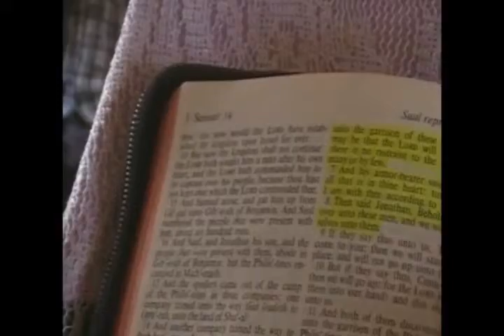Apst J Obiayo at RGC Makutano on 09 03 14